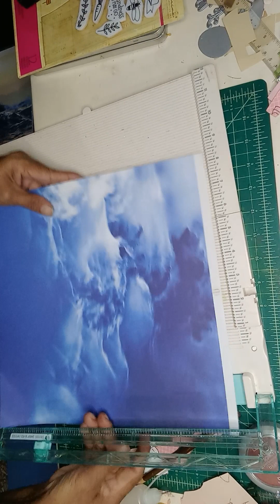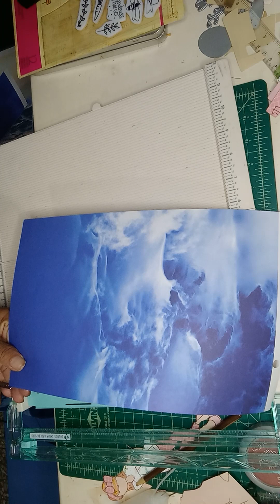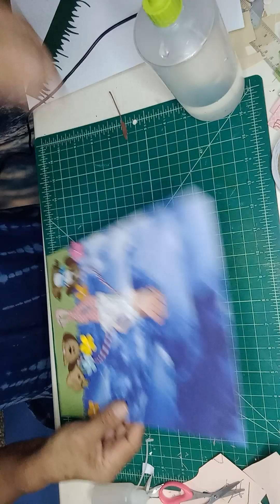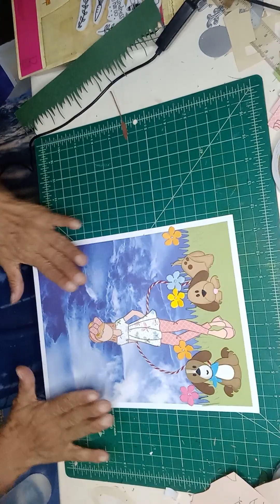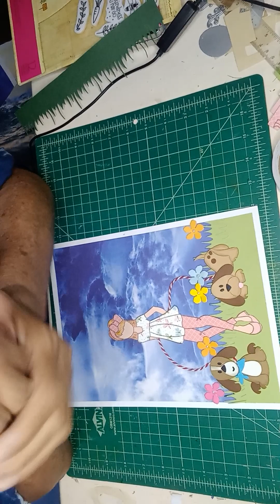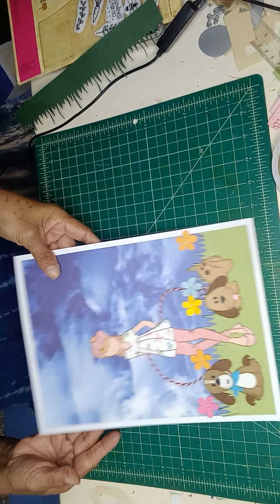cartelito infantil para decorar dormitorio de niña área de juego